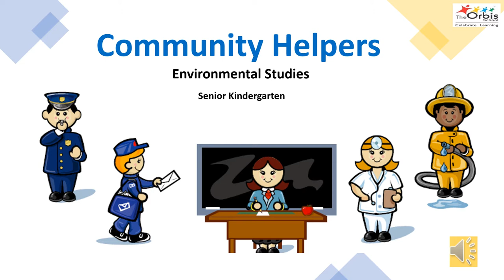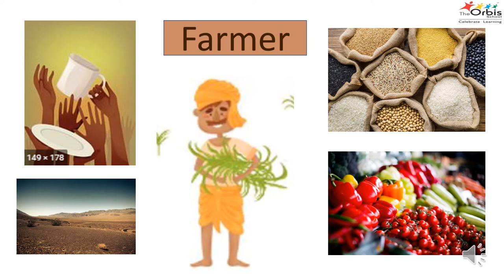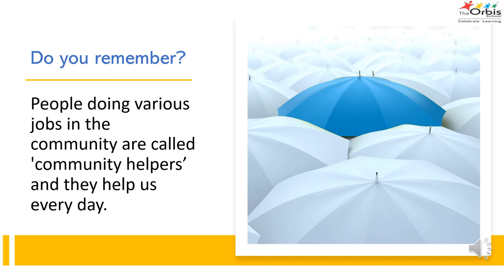The Orbis School M - Sr KG - EVS - Community Helpers - 3